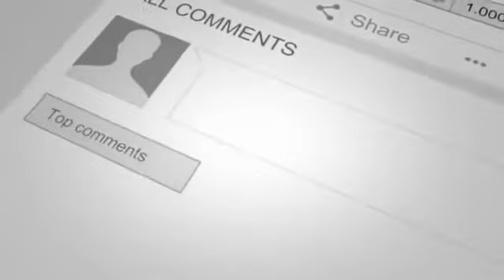गांधी जयंती पर डॉ महेंद्र गुप्ता ने जरूरतमंदों को निशुल्क भोजन उपलब्ध कराया लोग हुए गदगद